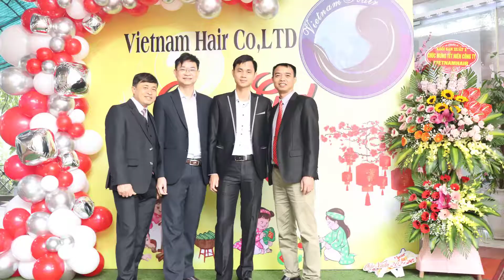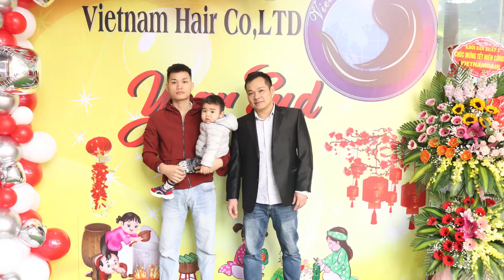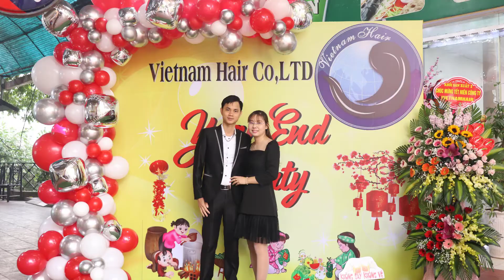Year end party 2020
The year-end Party of Vietnam hair limited company event has become an annual event for companies and businesses. It can be said that this is a special occasion for the company's leaders and staff to come together to summarize. Summarizing the achievements achieved in the last working year, as well as making plans for the new year, this is also an opportunity to unite members of the company, this is also an opportunity to send our gratitude to all of our agents, branches, and employees of the Vietnam hair limited company.